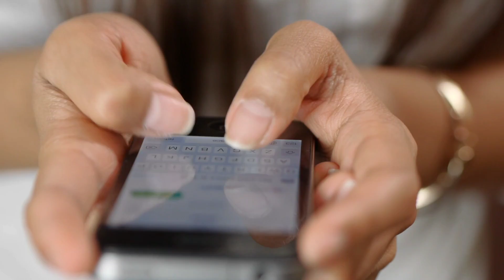मंदाकिनी की बेटी हैं बेहद ही खूबसूरत और स्टाइलिश | Mandakini's daughter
Title:- Mandakini's daughter is very beautiful and stylish. Mandakini's daughter

Along with being the most beautiful actress of the Bollywood industry, she has amazing acting talent. This actress was included in the list of superstars of the 80s. Yes,... today we are going to talk about "Bold" and "Beautiful" actress "Mandakini". Who had made everyone crazy in that era with his "light blue eyes" and "hot style". But friends, you know everything about them but do you know about their daughter that Who is she? What does she do? And how does she look? If you also want to know the answers to these interesting questions, then stay with us till the end of the video.

Bollywood's famous actress Mandakini was born on 30 July 1963 in Meerut, Uttar Pradesh. Her real name is Yasmin Joseph. But she is known in the industry as "Mandakini". He also completed his studies from here.

 On the other hand, if we talk about him, then he started his career in the year 1985 in the film "Ram Teri Ganga Maili". Seeing her bold scenes in films, there was a panic in the industry. She rose to fame by playing the role of "Ganga" in this film. With which the film proved to be a super hit. After this film, Mandakini worked in many films. Out of which movies like "Kahan Hai Kanoon", "Pyaar Karke Dekho", "Tezaab", "Naag - Naagin" and "Jal" proved to be hits. Apart from the same films, Mandakini was also in the headlines for her personal life and her "friend" Dawood Ibrahim. Although Mandakini's film journey was very short. Said goodbye to

But talk about his daughter, her name is "Rabje Inaya Thakur". Who looks as beautiful as her mother in appearance. But at present this lovely daughter of Mandakini is very young. And she is studying now. Because of which it is rarely seen in social media. Mandakini tells that, when my daughter grows up, she will definitely debut in the industry.
Also, let us tell you that the name of her husband is "Doctor Kagyur Rinpoche Thakur". With whom he married in 1990, he has two children from this marriage.

So friends, how did you feel knowing about Mandakini's daughter?